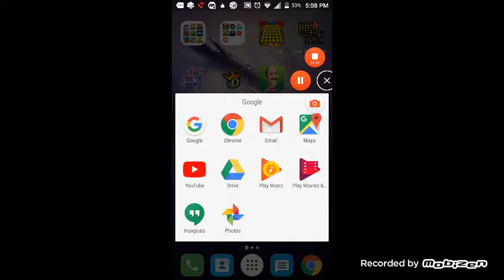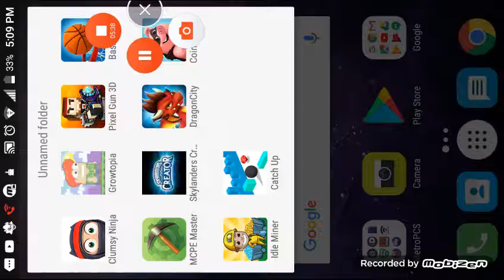September 8, 2017